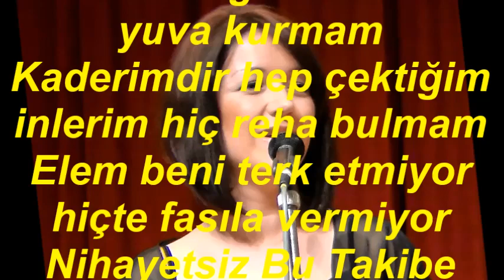Ebru ÖZÇENGEL-Gamzedeyim Deva Bulmam (UŞŞAK)R.G.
SOLİST:
*EBRU ÖZÇENGEL*
VİDEOYU YAPAN
*RECEP GAYRETLİ*
GÜFTE:  ---
BESTE:  TATYOS EFENDİ
USUL:  SOFYAN
MAKAM:   UŞŞAK
Gamzedeyim deva bulmam garibim bir yuva kurmam
Kaderimdir hep çektiğim inlerim hiç reha bulmam
Elem beni terk etmiyor hiçte fasıla vermiyor
Nihayetsiz Bu Takibe doğrusu ömür yetmiyor.